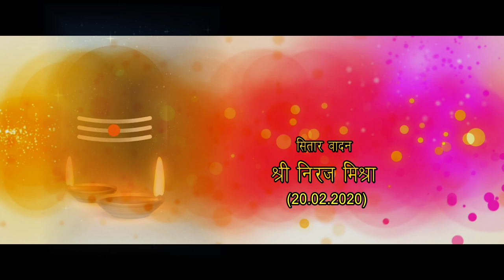Gautam Bijlani Photography Presents..shivratri-2020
Sri neeraj mishra